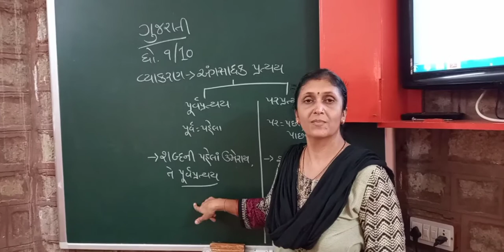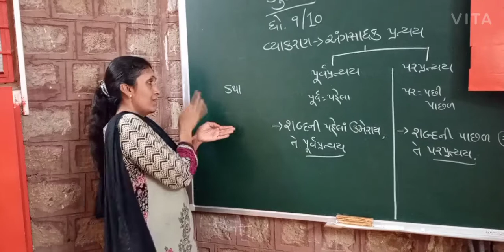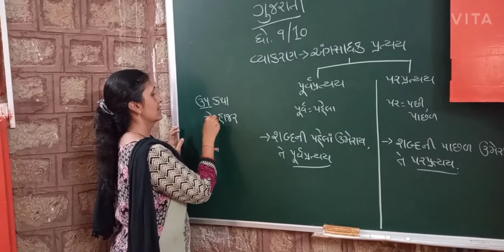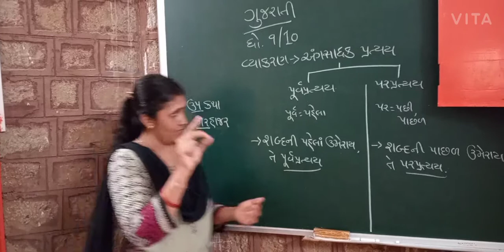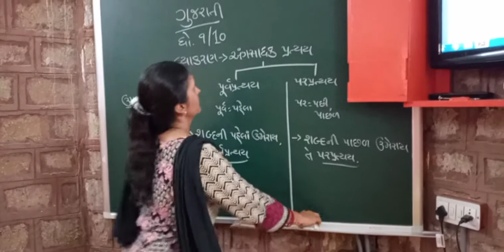Std-9/10,Sub-Gujrati(વ્યાકરણ અંગ-સાધક પ્રત્યય)Part-1 Date-19/08/2020